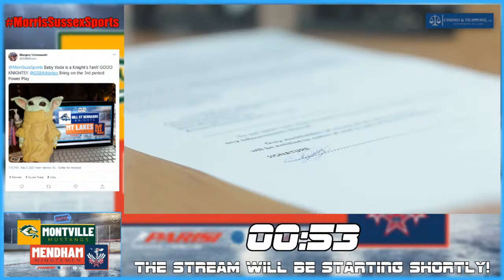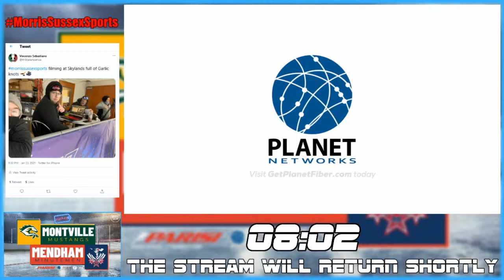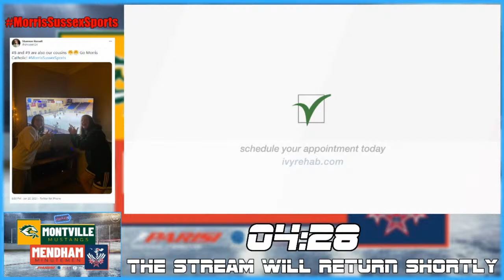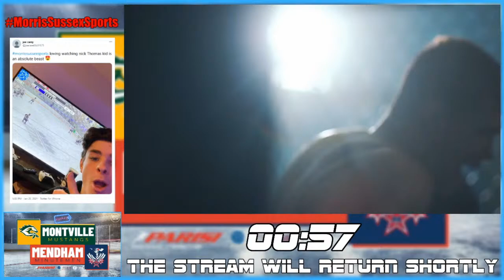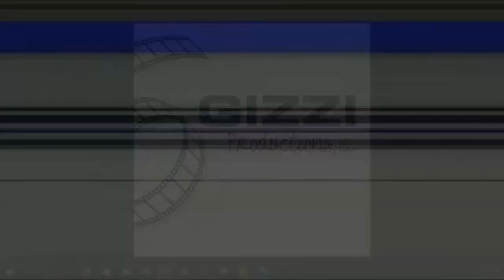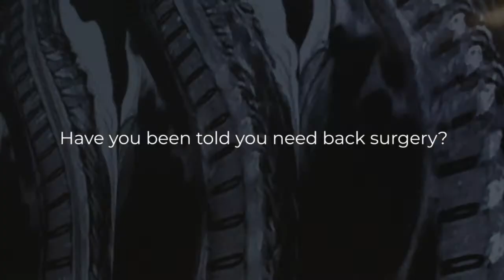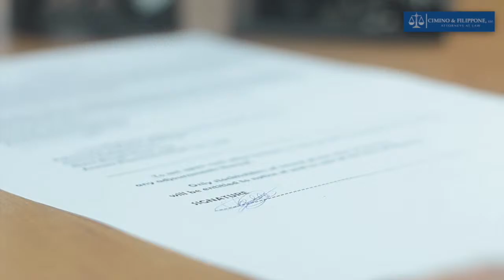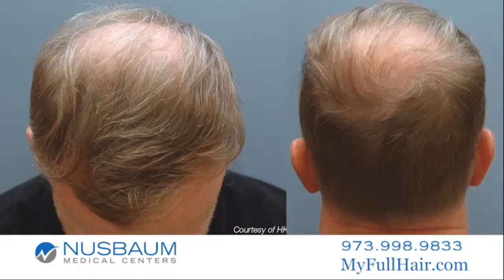Live Hockey: Montville vs Mendham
Watch this Game Live as Morris Sussex Sports broadcasts this matchup!